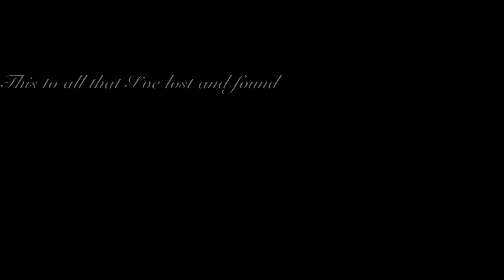sleepinoctober - baretta (prod. cadence) [OFFICIAL MUSIC VIDEO]